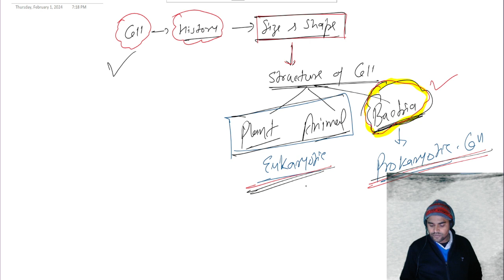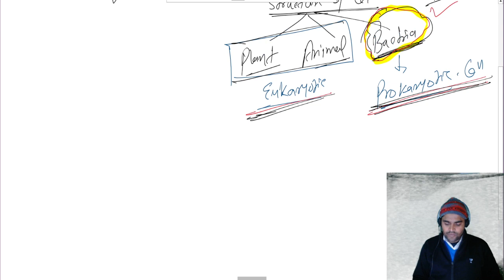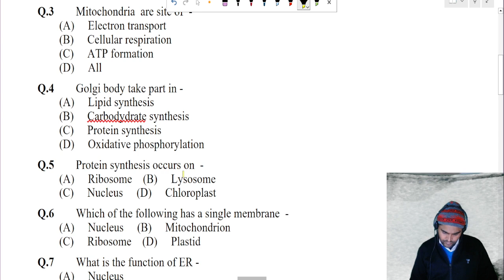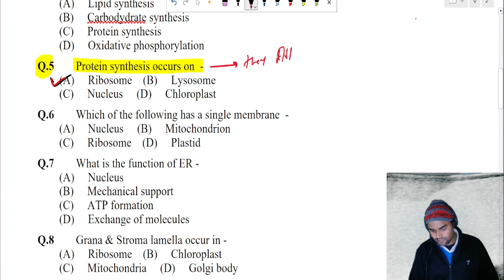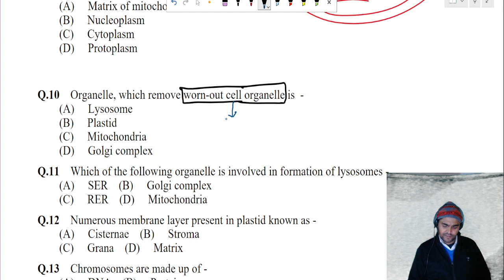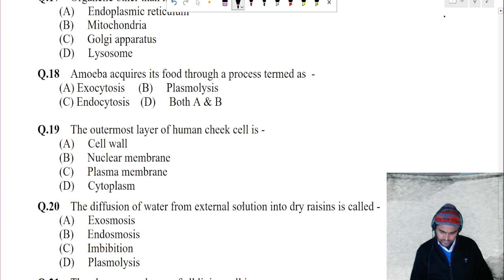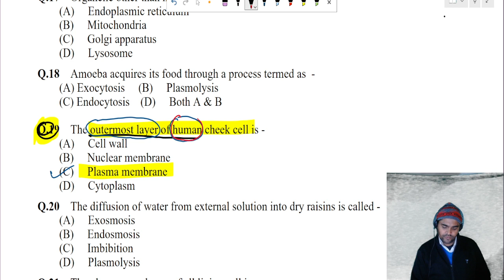Cell Organelle-Endoplasmic Reticulum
This video talking about the cell wall of plant and Bacteria, Plasma membrane and Cell Organelle -Endoplasmic Reticulum and end of class you will found some Practice Question Related to today Lecture